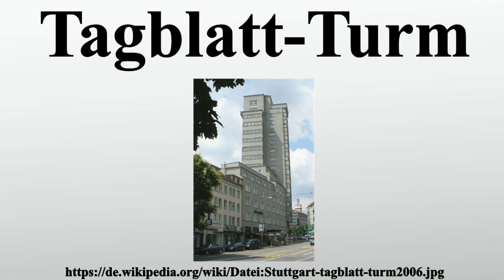Tagblatt-Turm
Vielen Dank für Ihre Unterstützung:

Der Tagblatt-Turm in Stuttgart-Mitte, Eberhardstraße 61, ist ein frühes Hochhaus und ein Wahrzeichen der Stadt.Der Turm war von 1928 bis 1943 Sitz der Redaktion und des Verlags der namensgebenden Tageszeitung Stuttgarter Neues Tagblatt.Der Architekt Ernst Otto Oßwald plante den Turm 1924 gegenüber dem Kaufhaus Schocken als erstes Hochhaus in Stuttgart und erstes Stahlbeton-Hochhaus Deutschlands.Der Bau erfolgte von 1927 bis 1928.

Bild-Copyright-Informationen
Urheber Info: user:Enslin